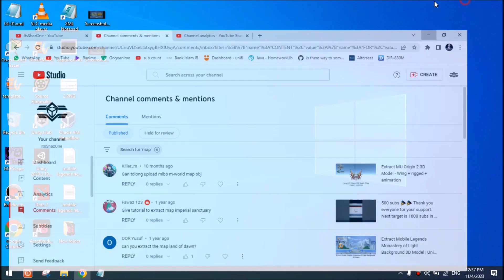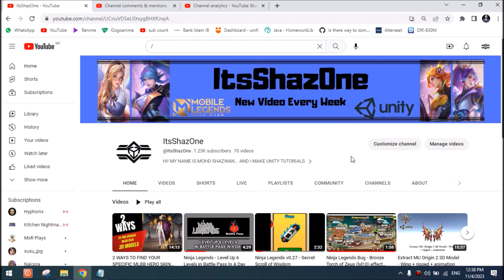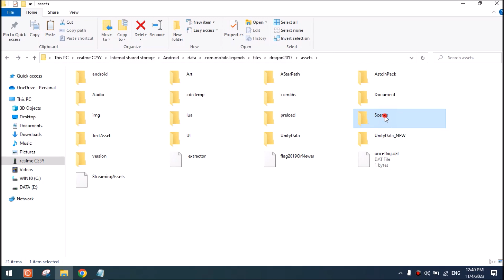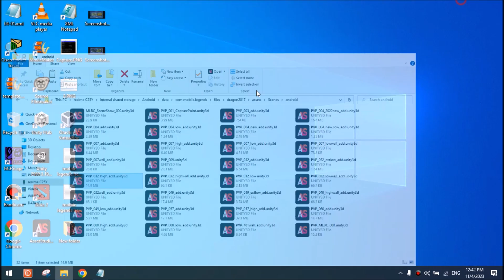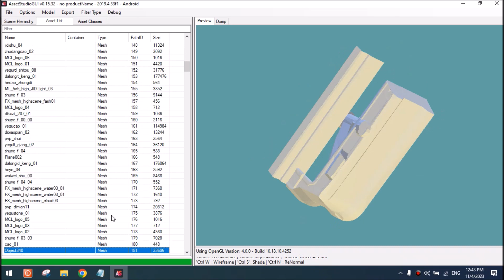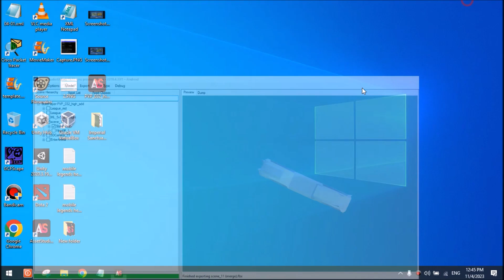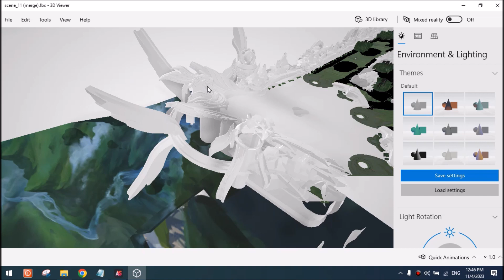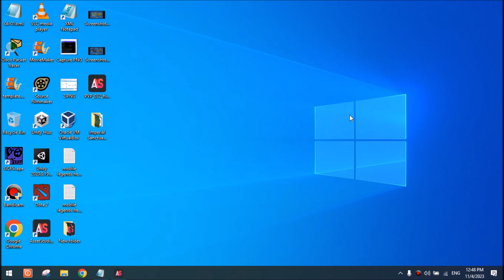Extract Mobile Legends 3D Model Map - Imperial Sanctuary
This video explain how to extract mobile legends imperial sanctuary map 3D model